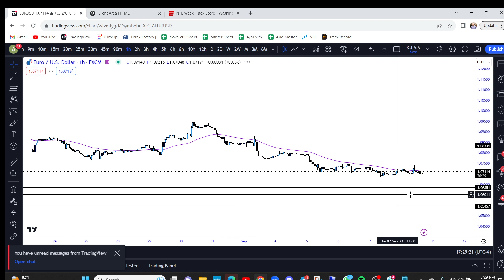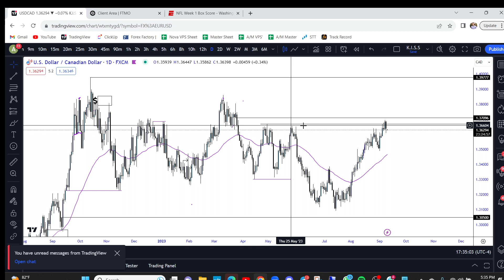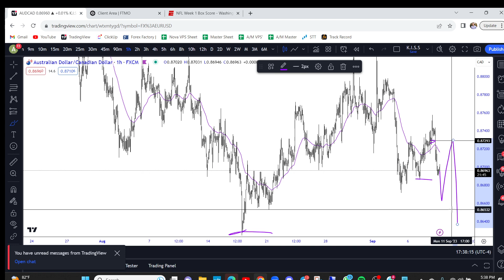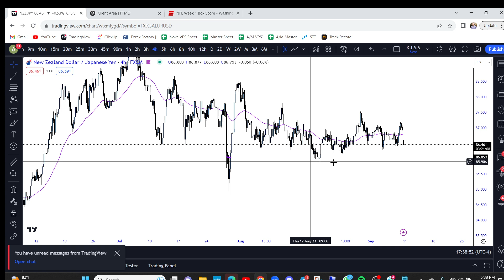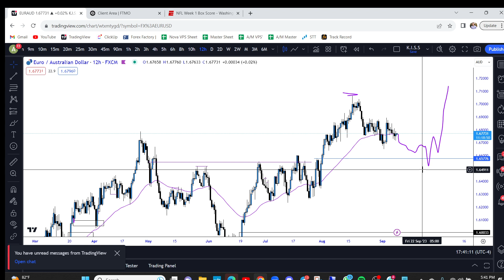Smart Money Sundays Episode 99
Have a fantastic week!